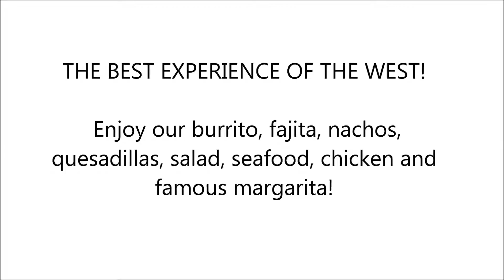Quesadillas in Pacific, MO - El Agave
180 LAMAR PKWY #109 IN PACIFIC, MISSOURI

THE BEST EXPERIENCE OF THE WEST!

Enjoy our burrito, fajita, nachos, quesadillas, salad, seafood, chicken and famous margarita!

Don't forget about our take out!